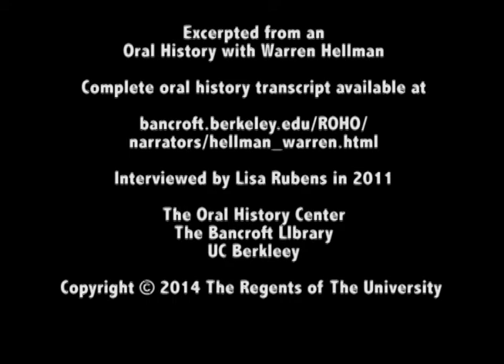Warren Hellman: On Leaving Lehmann Brothers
for complete oral history transcript with Warren Hellman.

Warren Hellman: Financier, Philanthropist, Civic Patron, Mensch

Conducted by Lisa Rubens in 2011, Regional Oral History Office, The Bancroft Library, University of California, Berkeley, 2014.

Warren Hellman’s oral history consists of twelve interviews totaling 23 hours of video recordings. The interviews were conducted between March and October 2011 in Warren’s office by Lisa Rubens, historian and interviewer with The Oral History Center of The Bancroft Library.

Throughout these interviews Warren, in his inimitable style — incisive, humorous, and sharp-witted — reflects on his storied life, including his family background, hellion youth, prodigious business career, creative and generous philanthropic and community activities, and especially his music.

Interview conducted in 2011 by Lisa Rubens. Regional Oral History Office, The Bancroft Library, UC Berkeley.